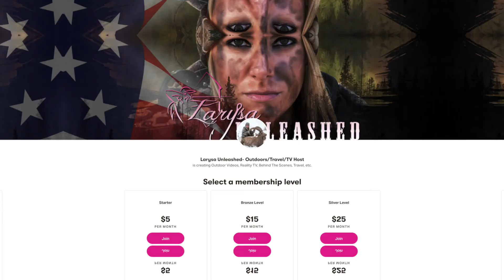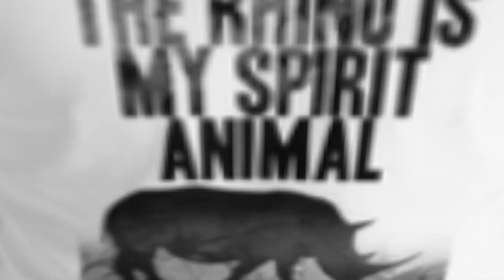Larysa Switlyk Drives for Deer in Wisconsin - Episode Preview 2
Travel with Larysa Switlyk of Larysa Unleashed to the islands of Wisconsin off the Mississippi river and learn all about driving for deer. You must be ready with your bow because they run by quick!

This is an episode preview!

BUY PRODUCTION GEAR ~
Canon 80D.
Sony FS700...
Wireless Mic...
Camera Bag...
Long Lens 400mm...
Glider Tripod...
Studio Lights...
Green Screen Kit...
iMac for Editing...
Editing Mouse...

SPORT MY GEAR ~
Hunting Pants...
Cold Weather Pants...
Hunting Under Shirt...
Hunting Jacket...

FISHING GEAR ~
More Sunglasses...
Face Shield...
Another Face Shield...
Circle Hooks...